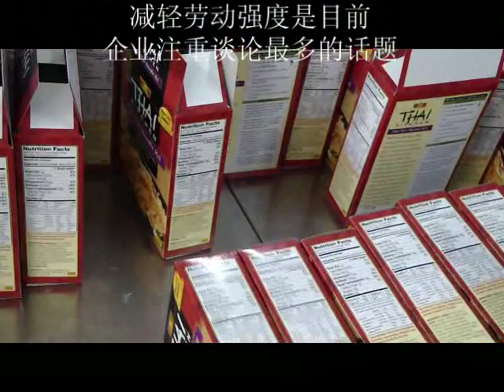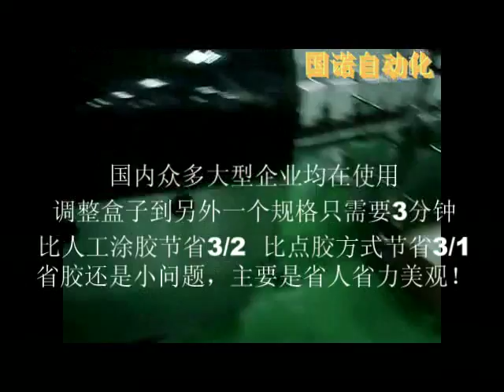Máy dán hộp bằng keo gia nhiệt, máy dán hộp giấy LH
Máy dán hộp, máy dán hộp bằng keo chuyên dùng dán hôp bánh kẹo, hộp quà tặng, hộp các loại thuốc lá, dược phẩm, y tế.. được sử dụng rộng rãi trong nghành công nghiệp thực phẩm và y dược